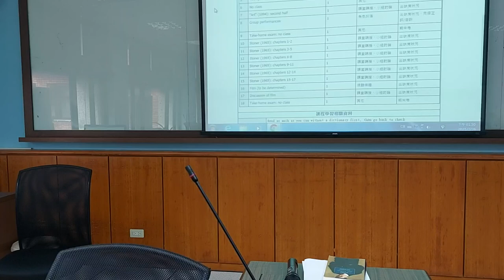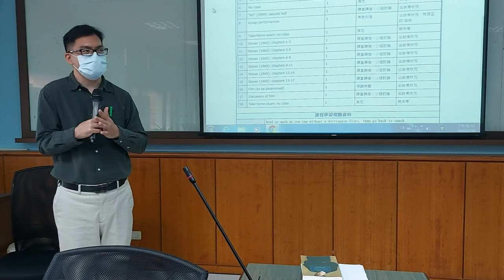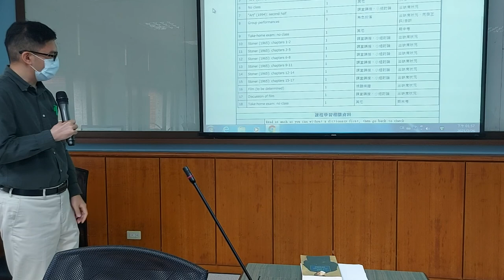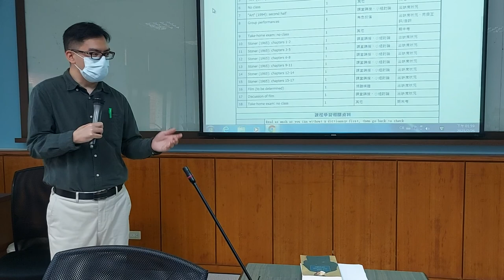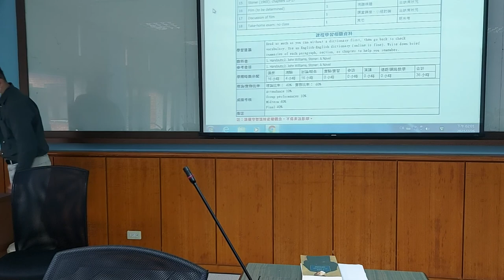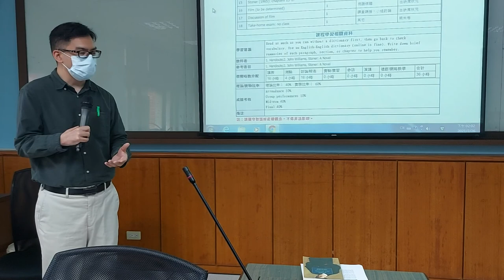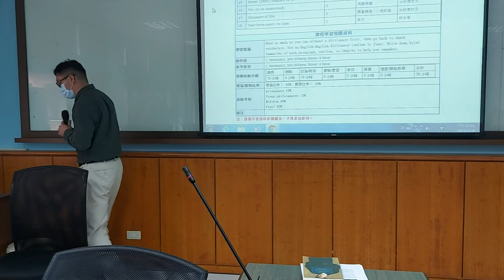2021 Spring: Selected Literature Works - 01 Introduction to course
Lecture on 26 February 2021, at Ming Chuan University.